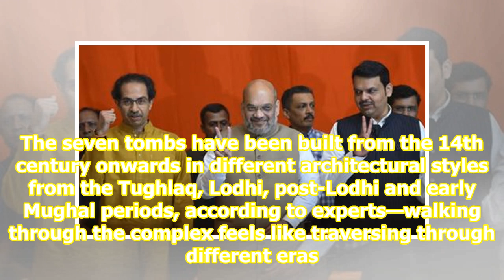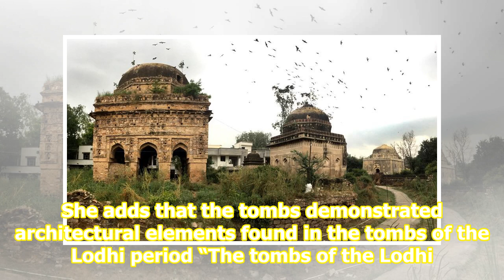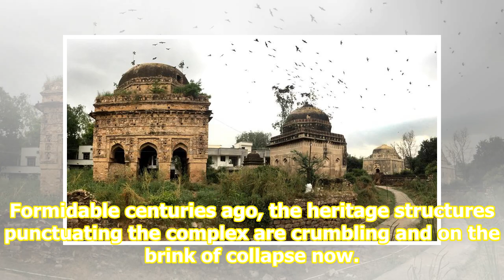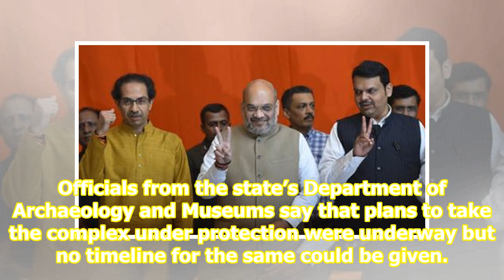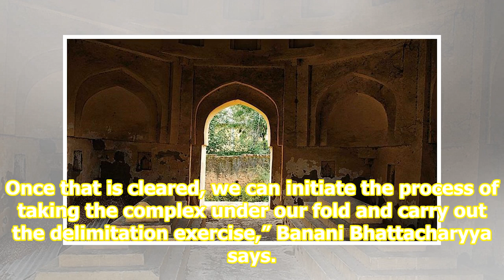A walk through centuries in Tauru, Nuh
A small detour from the Rewari-Sohna Road will lead you to ward number 10 in Tauru, Nuh— a seemingly nondescript residential area. Unknown to most outsiders, however, the area is also home to a massive tomb complex hidden behind a mesh of newer constructions and farmlands. The complex has seven tomb...